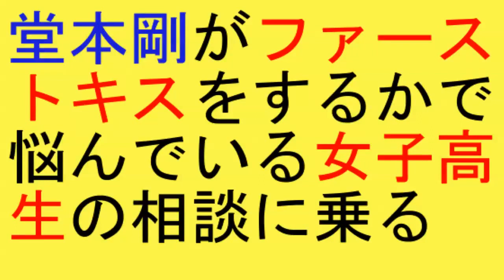キンキキッズ 堂本剛がファーストキ〇をするかどうかで悩んでい��